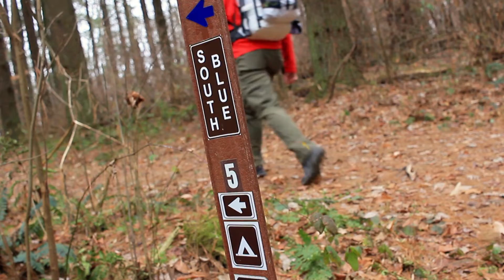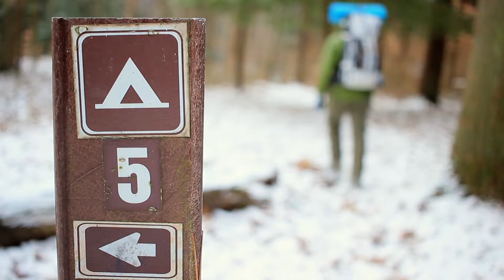Mohican Winter Backpacking - Solo Backpacking in Mohican State Forest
Join me on a solo winter backpacking trip in Mohican State Forest. Camping at the park and pack site #5, I got some unexpected snow, ate some good camp food, and had another great trip. Some of the most beautiful hiking trails in Ohio.

Please consider supporting this channel by purchasing Amazon products through these links! Even if you are only directed to Amazon through these links I will still get a small portion to help the channel grow. Thanks!

: Great gear that I use :
Mountain Hardwear Ghost Whisperer
Silky F180 Saw
Toaks 650 ml Titanium Pot
Prana Stretch Zion Pants
Mora Eldris
Mora Companion
Council Tool Woodcraft Pack Axe
Klymit Insulated V Ultralite SL
Thermarest Z Seat
Sawyer Squeeze
Brooks Cascadia 12 Mens
Xero Shoes Z-Trek Sandals
Garmin Fenix 5 - (I use a 1)
ENO ProFly Tarp
Video & Audio
Canon T3i
KRK Rokit 5 Studio Monitors
Audio Technica 4050 Microphone
Behringer Q802USB Mixer / Interface
Behringer Q502USB Mixer / Interface